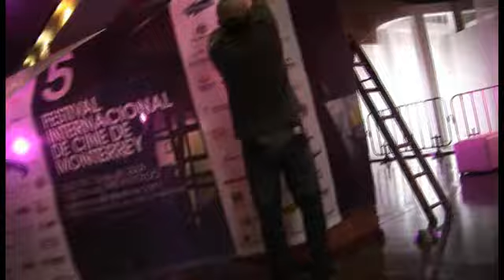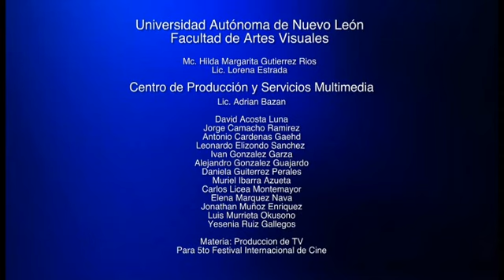ficmonterrey 2009 - Día 1 - 21/Aug/2009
Imágenes de la gala de Inauguración del 5to. Festival Internacional de Cine de Monterrey, en el Teatro del Centro de las Artes. Proyección de Mary&Max. Fiesta de recepción en el Lobby del Teatro.